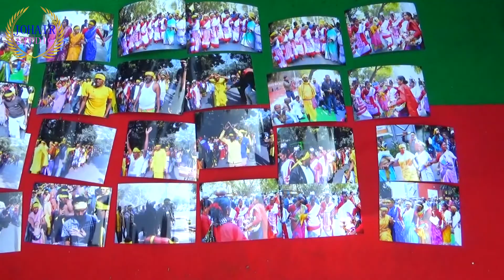MAHUR DANRD DILLI KOR JONTOR MONTORE